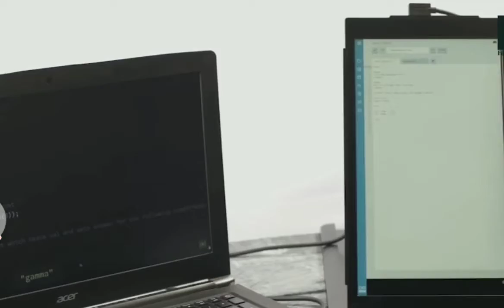Mobile Pixels Duex Pro Portable Monitor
The Mobile Pixels DUEX Pro monitor is a completely portable dual-screen laptop accessory. 1.6 pound lightweight and 0.48 inch ultrathin monitor; Attach DUEX Pro to the back of any laptop, and you’re ready to work wherever you are! Use in airplanes, coffee shops and co-working spaces. Features simple to use plug and play; Attach on adhesive plates, plug in and slide out the extender. Offers 5 use modes; Full 270° rotation and 180° presentation mode to share the same laptop screen; Slide to either side of your laptop monitor; Option for landscape or portrait viewing.

Compatible with USB Type-C, Type-A, Windows, Mac and Chromebook laptops

Size Monitor: 12.5 inches

Connector type: USB‑C

Hd format: 1080p

Feature: IPS Panel, Energy Star